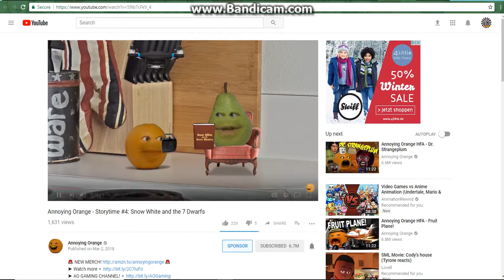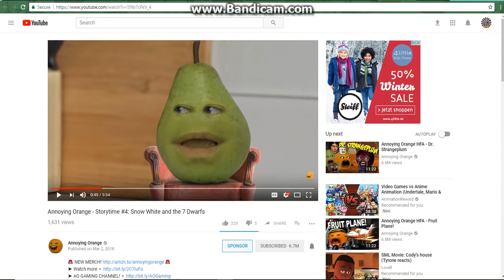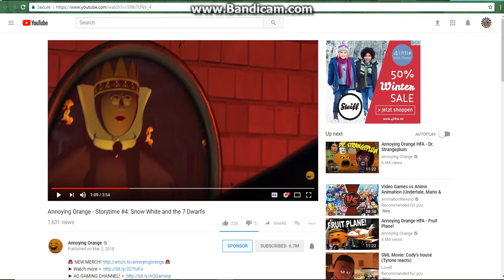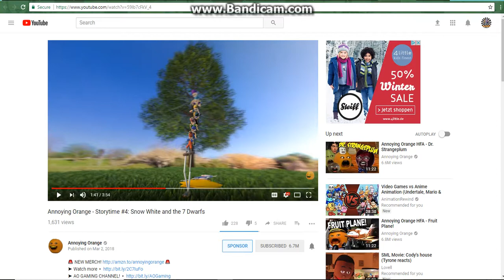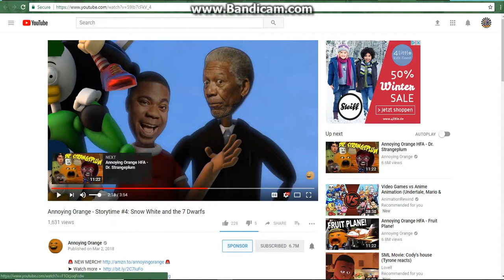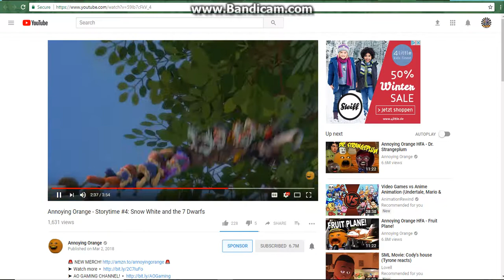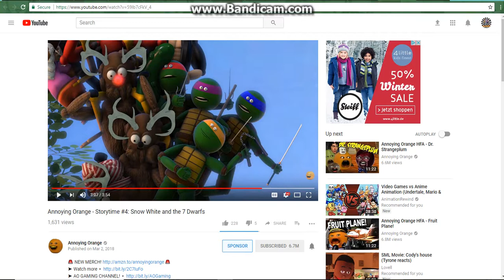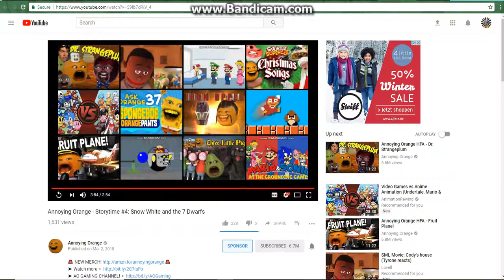My Reaction To Annoying Orenge Story Time #4 Snow White And The Seven Dwarfs